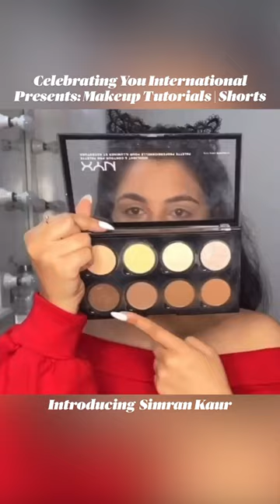Celebrating You International Premieres: A Makeup💄Tutorial by Simran Kaur | 1080 HD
Celebrating You International Premieres: Makeup Tutorials | Shorts
Introducing @DAZZLINGSIMRAN041

* US Store
* UK Store
* Canada Store

Products used in Video:

More about Simran Kaur
🌍 from New Delhi,
Thanks for sharing, Simran. Awesome tutorial!

Celebrating You is a International Modeling & Talent Agency